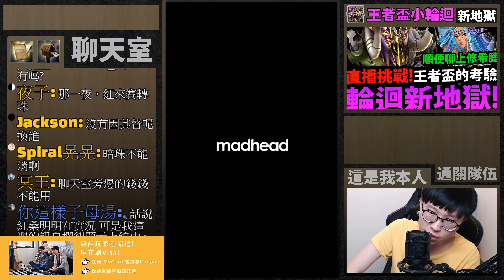【神魔之塔】夏馬西『全神組法！居然破600億！』燃燒盾直接貫穿！不帶九封王也OK！【來自王者盃考驗中篇困難】【攻之妖暴龍符】【阿紅實況】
課金首選刷Visa ，MyCard 雙禮超給力！
來自王者盃的考驗 ‧ 中篇　盃賽考驗一般/困難